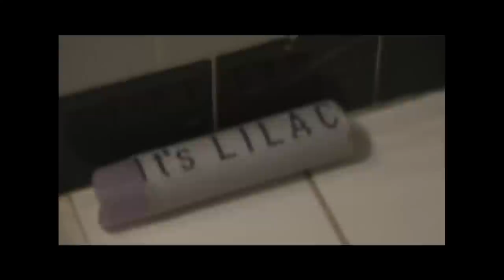It's Lilac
A tribute to RUN DMC's "It's Like That" Check out the newest air
freshening spray, It's Lilac. and that's the spray it is.